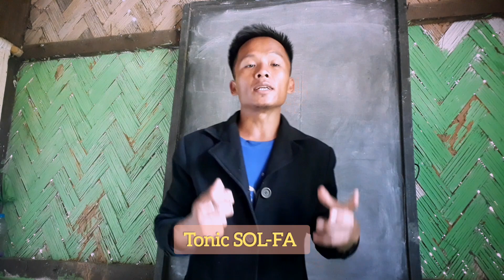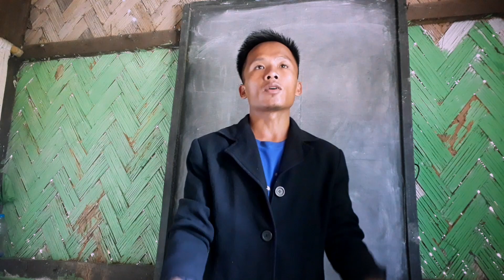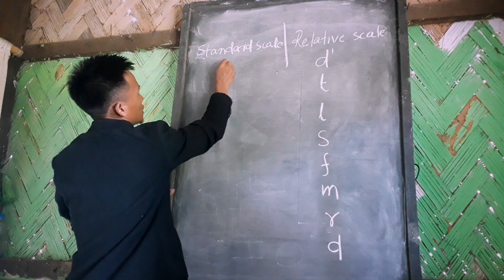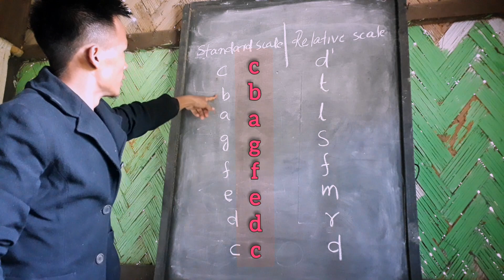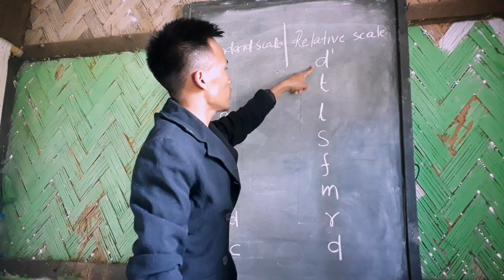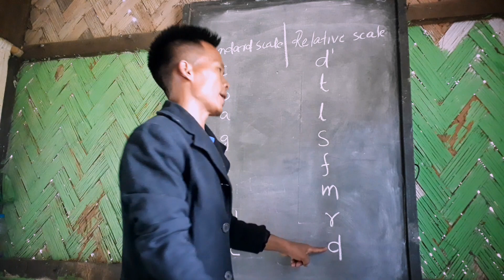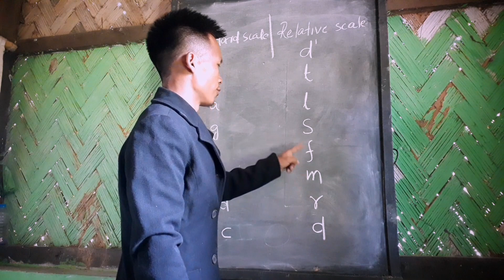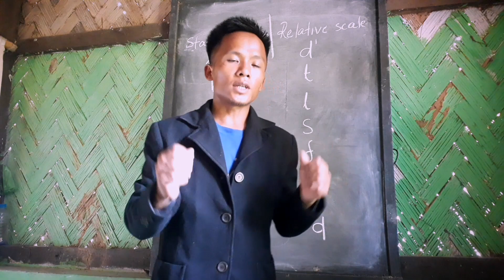TONIC SOL-FA|| ONLINE CLASS||DO TI LA SO FA ME RE DO||PART -1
TONIC SOL-FA ONLINE CLASS PART 1

Do
ti
la
so
fa
me
re
do